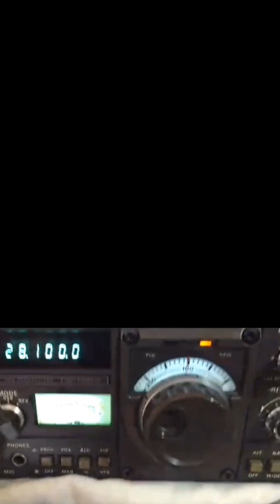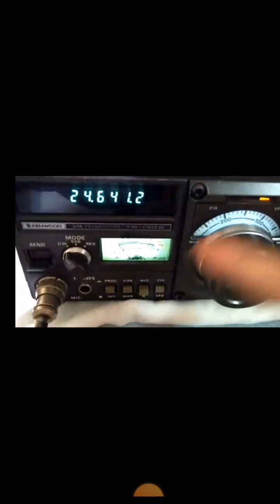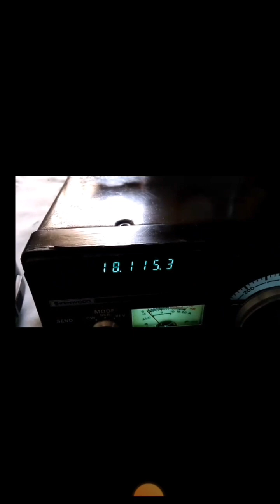TS130S REVISADO SÓ ALEGRIA E MUITOS DX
Propagação

#2/drive/mobile/folders/j/py1ax

PY2JOS

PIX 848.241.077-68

GRUPO WHATSAP